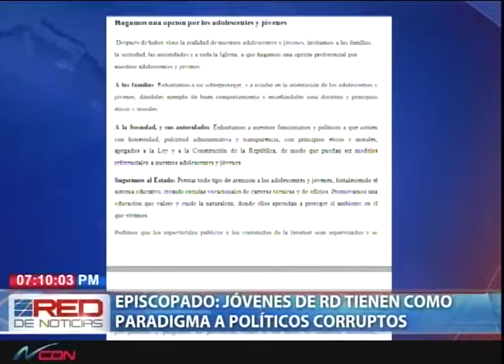Episcopado: jóvenes de RD tienen como paradigma a políticos corruptos